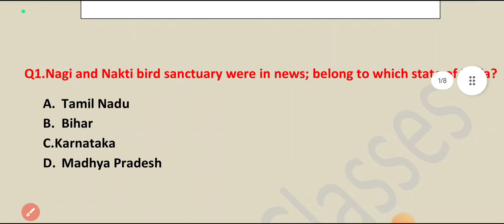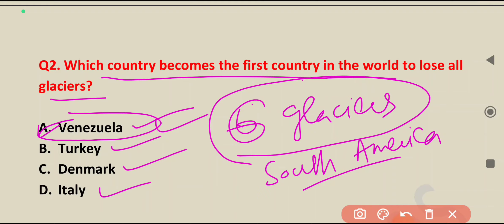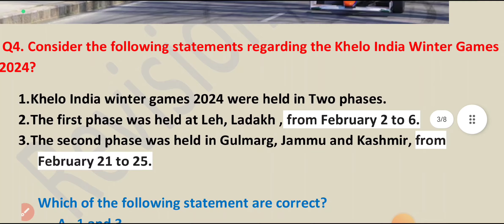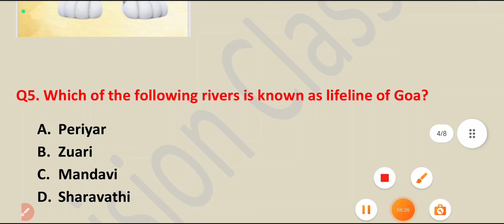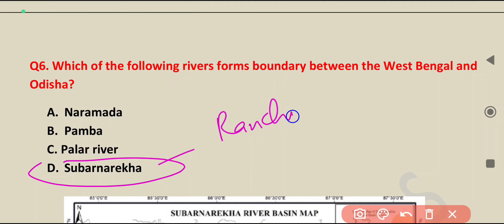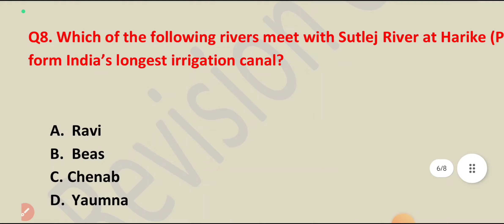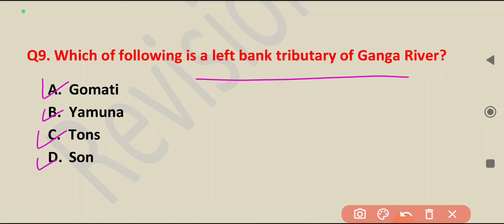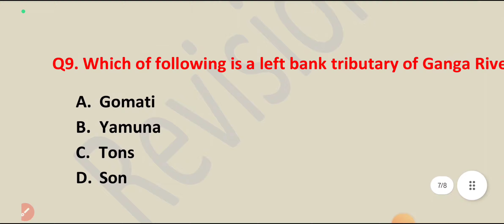GK and Current Affairs| Junior Assistant| Patwari | Constable| JKSSB | SSC